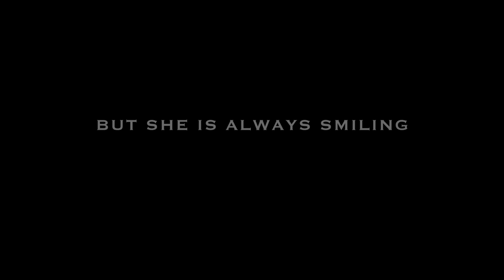A big surprise for our follower Patty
Our follower patty has gone through very difficult times. She loves to SUP and so the girls_on_sups came to Patty’s hometown Frankfurt to meet her - and to give her a big surprise. Join us on one of the most emotional days we ever had. Thank you to Planet Sports for making this possible.
(Werbung/ad)